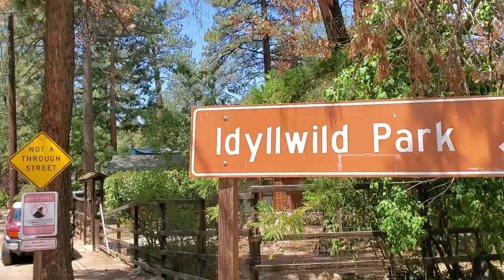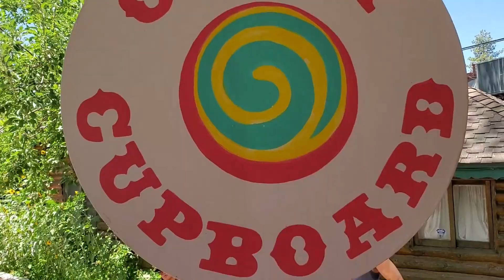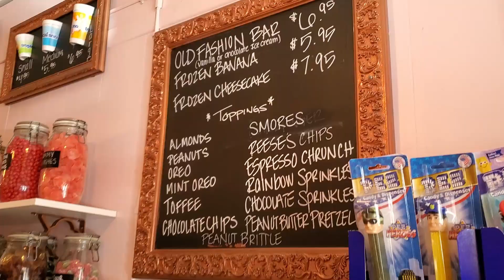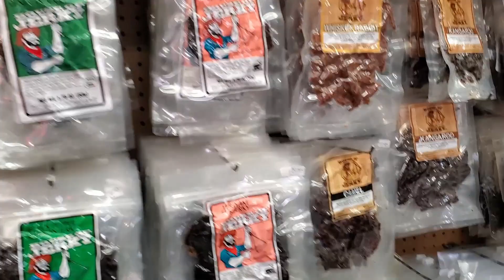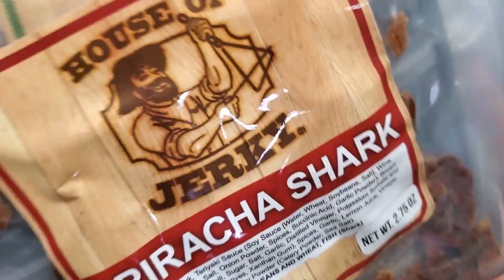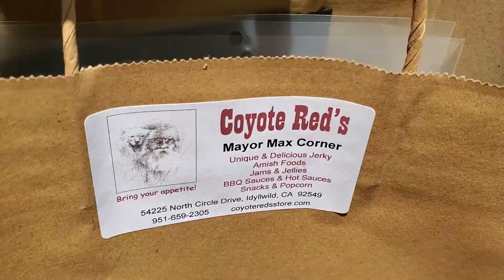BEST ICE CREAM SPOT WHEN CAMPING!!! | Idyllwild Camping Vlog Pt. 2 | EVLOGS | Candy Cup Board Visit!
Day 2 and 3 of Camping at Idyllwild. Another adventure trying one of the best Ice Cream places in the town.
Checkout Candy Cup Board on Instagram: @candycupboard

Filmed: July 31st - August 1st, 2021